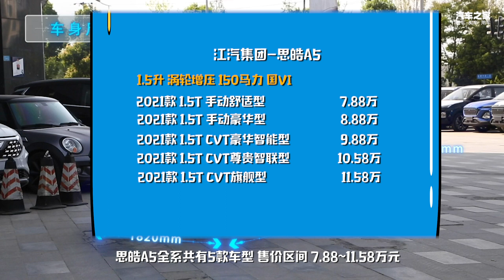聊思皓A5，掀背式设计实用且拉风【汽车之家】